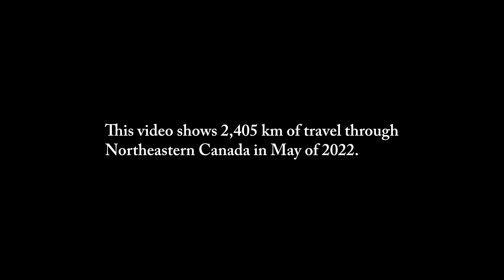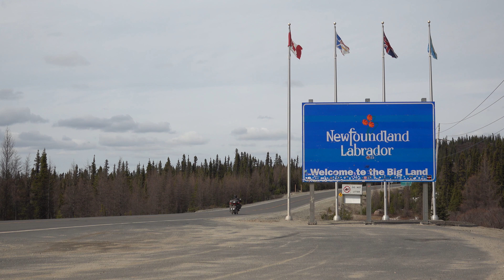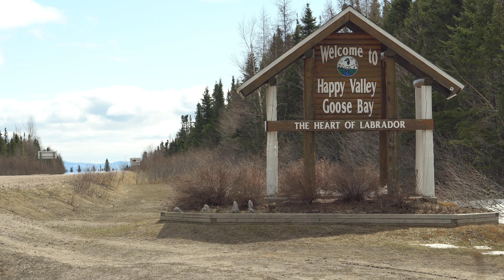Frozen Wasteland - Translabrador Highway Motocamping (Nature Sounds Only)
This video was created from my trip across north-eastern Canada through the trans-Labrador highway in May of this year. I traveled through Quebec, Labrador, Newfoundland, Nova Scotia, and New Brunswick in an epic 5000km round trip starting from Ottawa, Ontario. The entire trip was done in 9 days (7 days filmed) and I used my hot tent to wild camp the entire length of the trip (simply finding empty places of land to pitch a tent). The temperatures varied, leaving Ottawa it was about +20C, and at the coldest, I would say in the middle of Labrador temperatures regularly dropped below freezing. The motorcycle muffs were the MVP of the trip keeping my hands from certain frosty death.

While the ride itself isn't particularly hard, and the trans-Labrador is mostly paved now, it is still an incredible trip to do. The landscape and wilderness, particularly in Labrador, were pristine. It felt untouched by people and even wildlife was rare to come by. The people that you do come across are unbelievably friendly. I had pulled over many many times to set up shots and each time if a car passed by they would stop asking if I was OK. If you ever had a breakdown on this ride I am certain you could find someone to lend a hand. With that said, there is hardly any cell service in Labrador and I would not do the trip without a GPS satellite communicator.

In terms of a ride report, for anyone looking to do the translab, I would say pay particular attention to the following sections as I felt they were the most enjoyable:
- The entire 389 hwy from Quebec to Labrador City. The 389 passing the Eye of Quebec is very scenic.
- The eastern shoreline of Labrador, the translab just west of Red Bay is stunning.
- Newfoundland: I only spent a few days here and only did the west coast. The northern coastline is quite flat and as you get further south through Gros Morne National Park the landscape becomes more dramatic with mountains and flowing rivers. I didn't check out Tablelands this time but if you like hiking from what I've heard it is a must.
- If you go through Nova Scotia riding the Cabot Trail is a must.
- Most of the translab is quite desolate and can be flat at times. For many people, they may find this boring. For me, it was maybe the most enjoyable part of the trip as it was so empty (no people, no wildlife really). You can pull over and hear nothing but the sound of your ears ringing from the wind noise lol.

The trip is mostly pavement with about 200KM total of gravel roads, about 170KM of them being in Quebec along the 389. There is a short 30KM stretch of gravel from HVGB to Port Hope Simpson that will likely be paved by the end of 2022.

Equipment list (the main stuff):
- Motorcycle: 2017 Africa Twin Manual transmission
- Tires: front - Anlas Capra X, rear - Mitas e09 Enduro (the rear was bald after 5000km mostly pavement), trailer - Michelin Pilot Street
- Trailer: Kipmoto Sherpax SS (custom build)
- Tent: Bereg Sputnik-3
- Wood Stove: Bereg Caminus S (Fireplace model)
- Firebox Wood Stove (folding metal wood stove for cooking)
- Helmet: Scorpion EXO AT950
- Riding Jacket: Revvit Sand 3
- Riding Pants: Revvit Airwave w/ upgraded knee pads
- Riding boots: Forma Adventures
- Gloves: Scorpion (not sure of model)
- Navigation: Android Phone & OSMand
- Pelican cases: tank case - 1120, rear rack case - 1400, trailer case - 1660. The tank case is fixed to the tank using the SW-Motech tank quick release system.
- Saddlebags: Nelson-Rigg Adventure
- Large drybag: Wildheart 120L (Amazon special)
- Coffee maker: Aeropress
- Sleeping stuff: Thermarest folding pad, jungle blanket, pillow = clothes.

Camera equipment used:
- Sony a6300, Sony 50mm 1.8 & Sigma 16mm 1.4 lenses
- Manfrotto MKCOMPACTLT‐BK